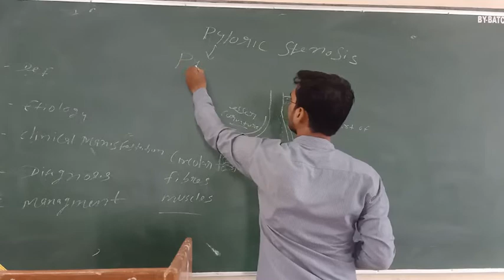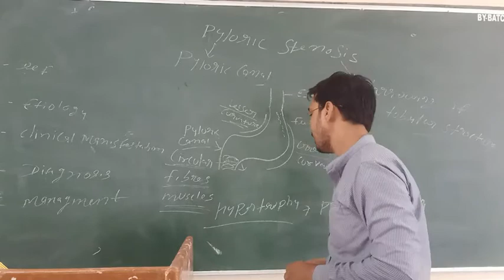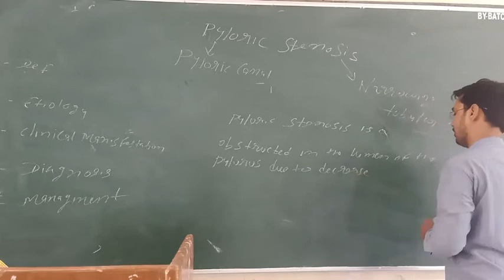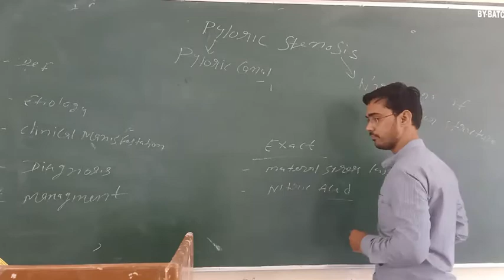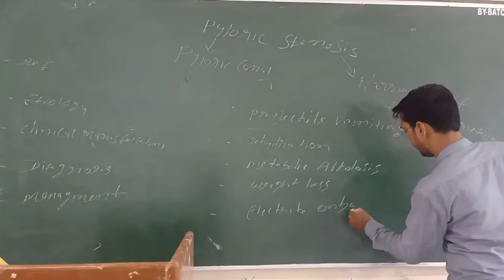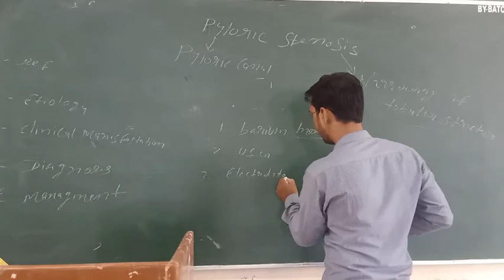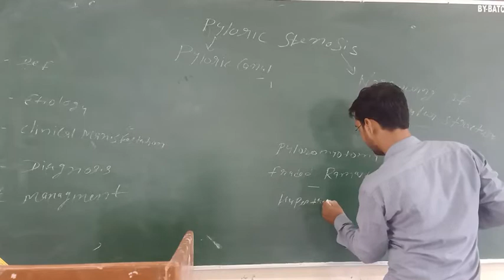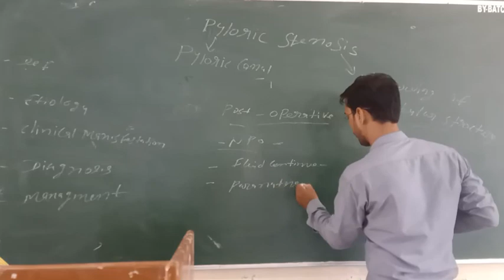Uvesh Ali Bhatti Sir Topic:- Pyloric Stenosis 25.08.20